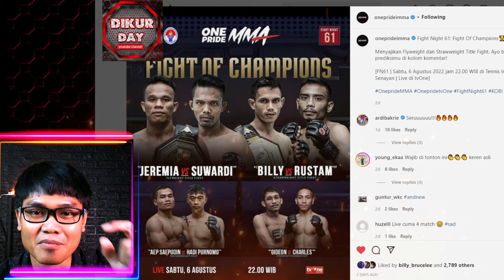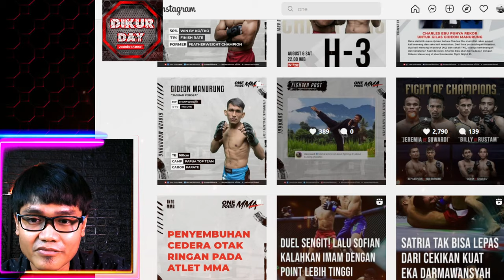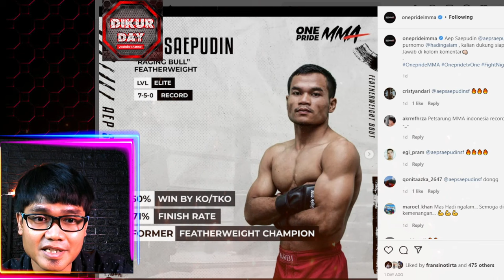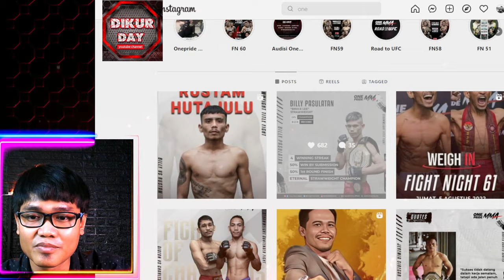JADWAL TERBARU ONEPRIDE MMA FN61 6 Agustus 2022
Raja kelas straw Billy Pasulatan @billy_brucelee akan bertanding dengan penantangnya, Rustam Hutajulu @rustamhutajulu27 di duel title FN 61🔥
Kalian dukung siapa sobat One Pride?
Fight Night 61: Fight Of Champions🏆

Menyajikan Flyweight dan Strawweight Title Fight. Ayo beri prediksimu di kolom komentar!

[FN61 | Sabtu, 6 Agustus 2022 jam 22.00 WIB di Tennis Indoor Senayan | Live di tvOne]